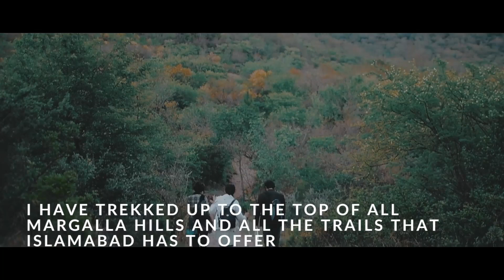WOMEN EMPOWERMENT IN PAKISTAN DOCUMENTARY || PAKISTAN'S FIRST BLIND PAINTER, DOCTOR AND TRAVELLER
WOMEN EMPOWERMENT IN PAKISTAN DOCUMENTARY || PAKISTAN'S FIRST BLIND PAINTER, DOCTOR AND TREKKER
This is a documentary on ZARINA HASSAN, who is Pakistan's first visually disabled artist, doctor, blogger and mountain trekker. Zarina Hassan became famous after this documentary on her life by Mashal Khan Balti. Zarina Hassan also gave an interview with HUM NEWS after the success of this video. The documentary shows Zarina hassan narrating her lifestory while trekking on the TRAILS OF MARGALA HILLS IN ISLAMABAD.